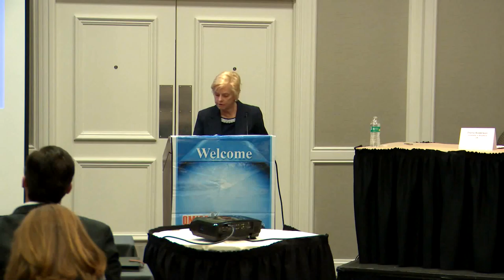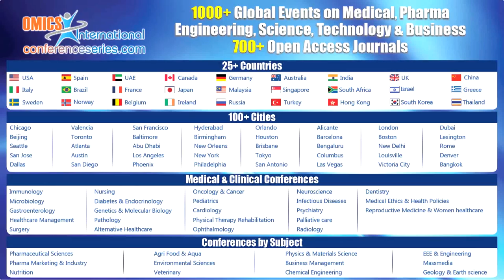Patricia E Berg | USA | Cell & Stem Cell Research 2016 | Conferenceseries LLC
6th World Congress on Cell & Stem Cell Research February 29-March 02, 2016 Philadelphia, Pennsylvania, USA

Scientific Talk On: Activation of BP1 is associated with Aggressive Breast Cancer